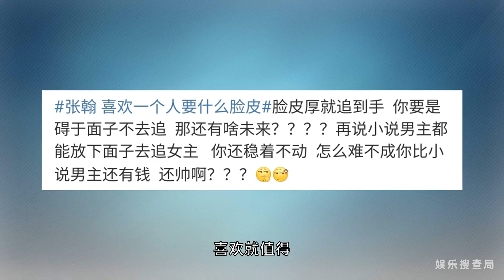张翰喜欢一个人要什么脸皮，表示情情爱爱没绝对，翰语词典又更新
张翰在《心动的信号3》里真的好有意思，人世间的情情爱爱哪有那么绝对，喜欢一个人要什么脸皮？